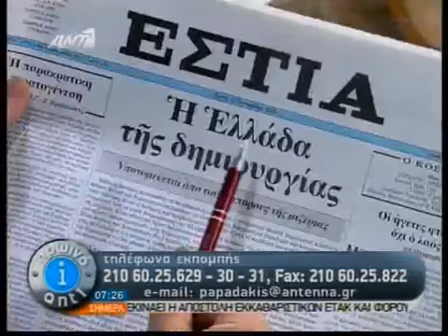gossip-tv.gr Η εξομολόγηση του Παπαδάκη για την Μενεγάκη